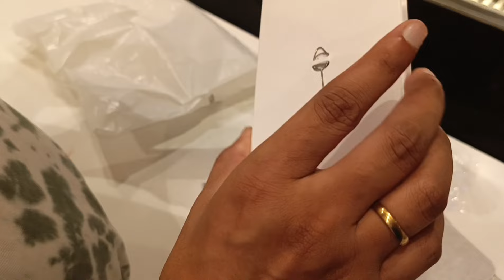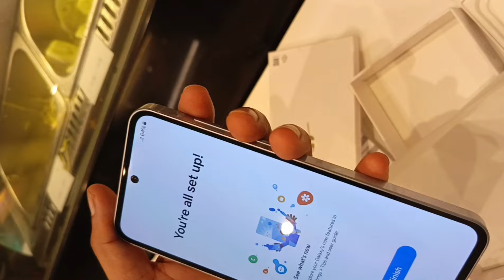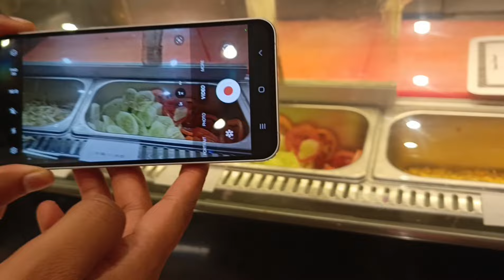Samsung Galaxy A55 5G Ice Blue unboxing and first impression | 131,000 PKR is it worthy to buy ?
Samsung A55 unboxing and honest first impression review